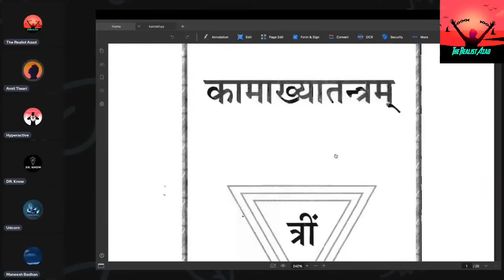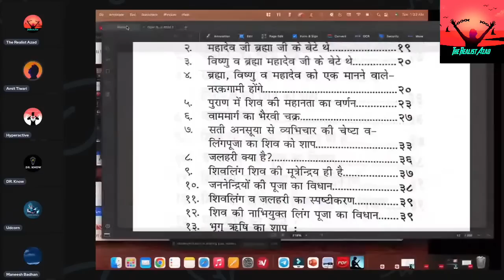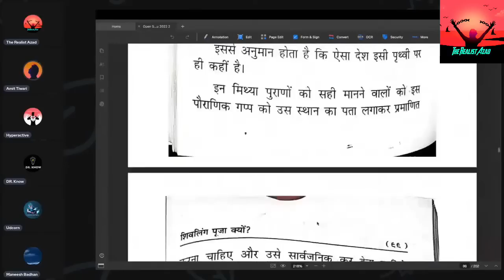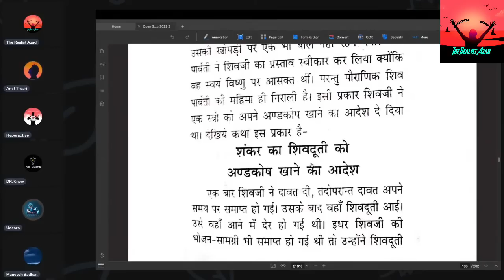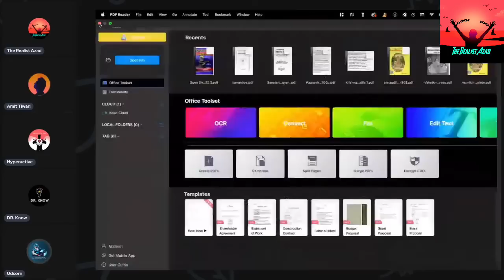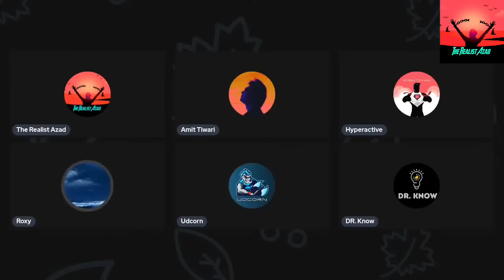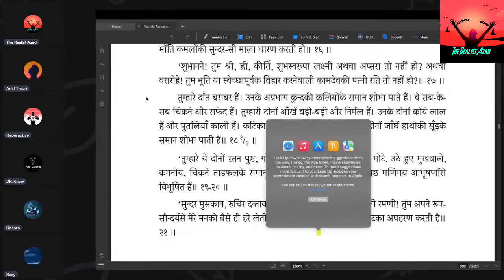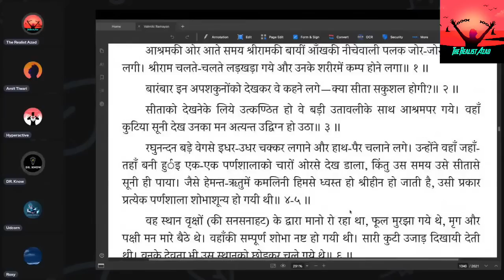Brahman Sachchai Sunkar Galiyan Dene Par Kyo Aa Jaate?| Ghamasan Debate | The Realist Azad